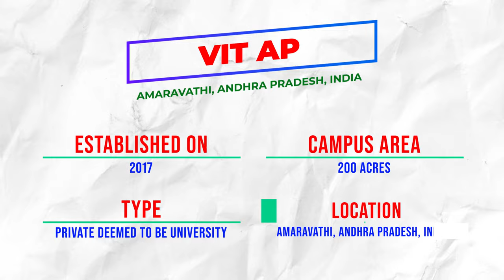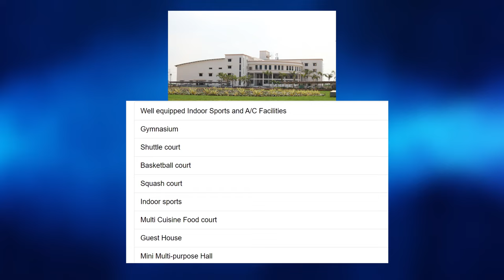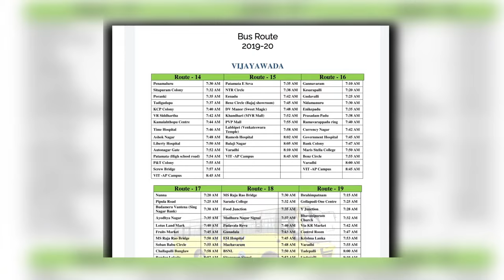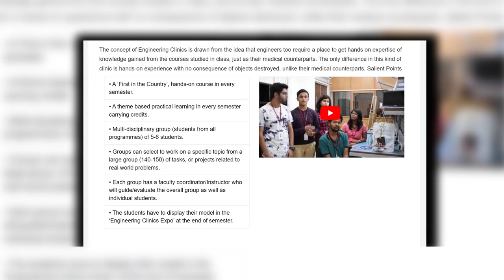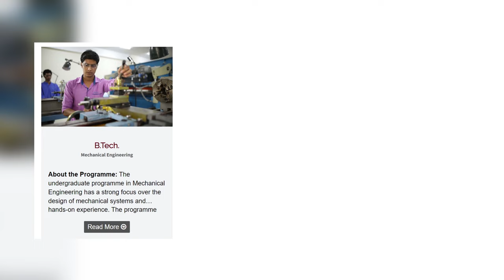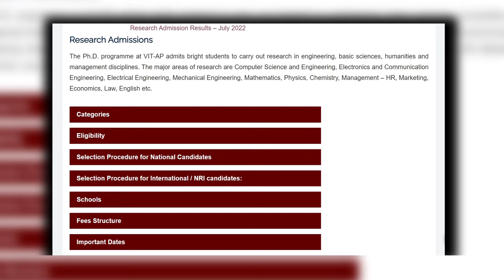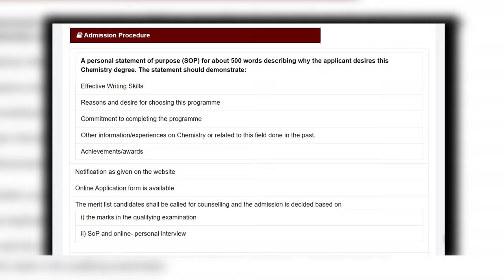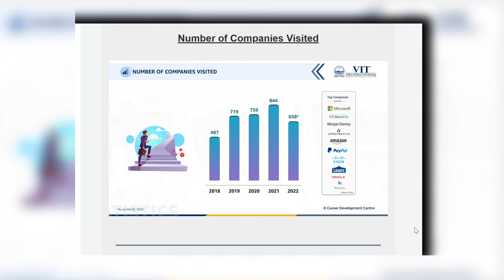All about VIT AP - Campus Life, Courses, Admissions, Fees, Placements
All about VIT AP

In this video you will get know Full details of VIT AP.

Let me begin this video with VIT AP campus tour. VIT AP was established on  2010. VIT AP was located at Amaravati, Andhra Pradesh , India. VIT AP has one of the beautiful campus in Andhra Pradesh. VIT AP comes up with the State of the art infrastructure. VIT AP provides facilities like Library, Food Courts, Bank, Health Care Center, Sports Facilities.

VIT AP hostels are quite descent and they comes up with well equipped furniture and all the facilities that a residential student is required. VIT AP mess food is also quite descent.

VIT AP has various student clubs, and conduct events such as VIT AP Freshers Party, VIT AP Technical Festival, VIT AP Cultural Festival and also VIT AP conducts various Seminars and Workshops.

VIT AP Offers wide range of Programs in VIT AP BTech, VIT AP MTech, VIT AP BBA, VIT AP MBA. VIT AP Admission Process is based various entrance exams and followed by interview for some Programs.

VIT AP Fee structure is little bit higher because of its infrastructure, faculty, placements. VIT AP placements are quite descent, many MNC companies comes to this university for recruiting students.

And Finally I'm goona share VIT AP review!!!